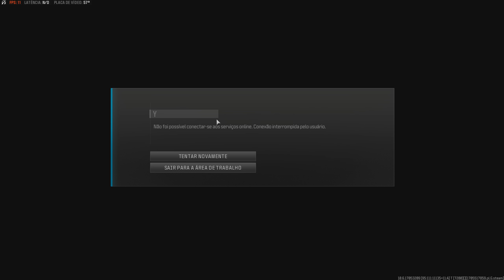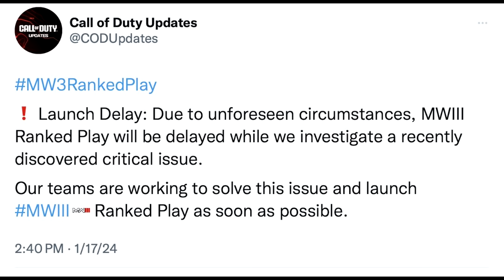O NOVO UPDATE QUEBROU o COD WARZONE/MWIII (PIOR PATCH da HISTÓRIA??)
00:00 Update Quebrado
03:55 Novo Mapa e novas Armas
08:21 Outras novidades Multiplayer
09:08 Nerfs e Buffs (Multiplayer)
15:05 Zombies
16:09 Mudanças Warzone
18:28 Nerfs e Buffs (Warzone)
25:01 Conclusão